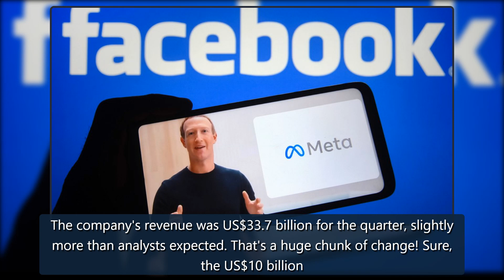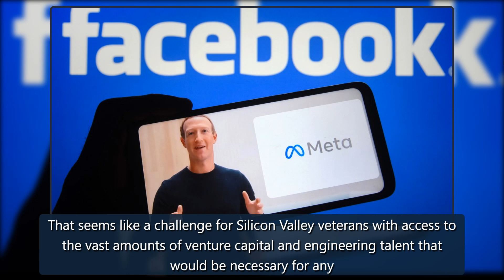Why Zuckerberg DGAF about losing Facebook users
To lose one Daily Active User may be regarded as a misfortune, as a 21st century Oscar Wilde might put it. To lose half a million looks like carelessness.mediagiant. But 500,000 DAUs wasn't the only thing Mark Zuckerberg has lost lately. The CEO and founder's virtual reality "metaverse" push, one re credit